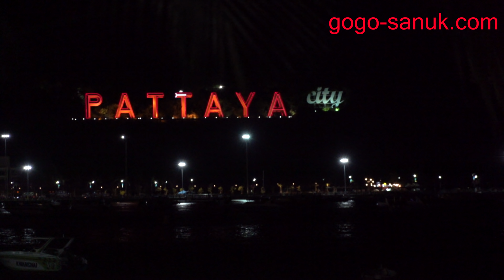Soi LK Metro, soi buakhao etc - Pattaya Night scene 2018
2018 Pattaya Travel
Pattaya Night Scene

0:00 Second road
2:01 Phatthayasaisong9
3:03 soi buakhao
5:42 Soi LK Metro
7:24 Walking Street